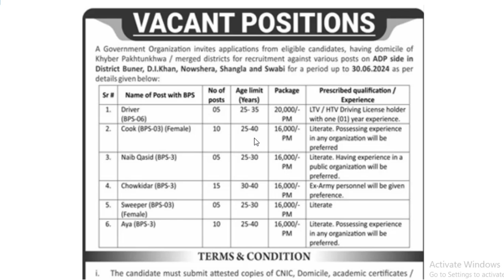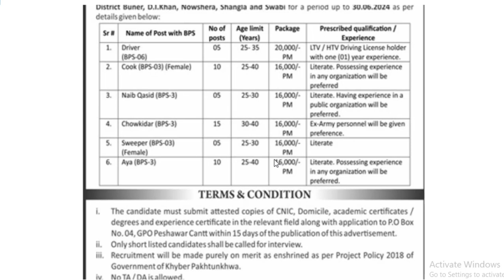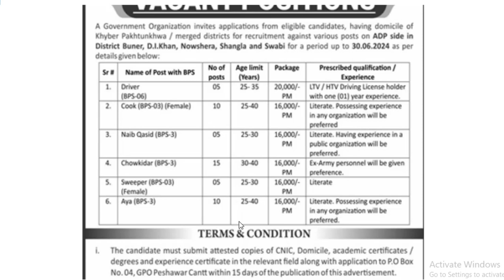A Government Organization Jobs in Baner -Shangla- Nowshera and Sawabi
ایک سرکاری ادارے کو ضلع بونیر ، شانگلہ، نوشیرہ اور صوابی میں نوکریاں۔ باقی تفصیل اسی ویڈیو میں دیکھیں۔